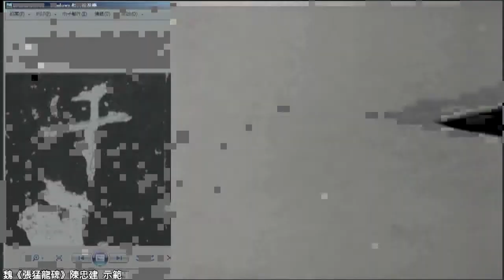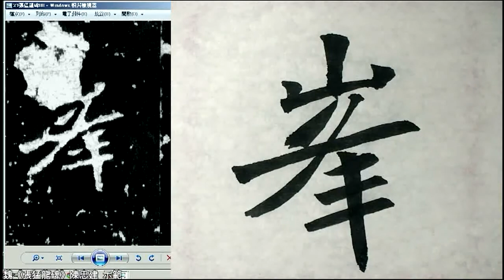張猛龍碑 010千峰之上。奕葉清